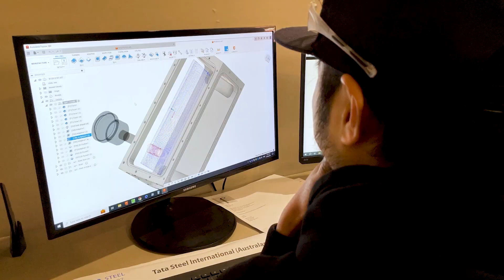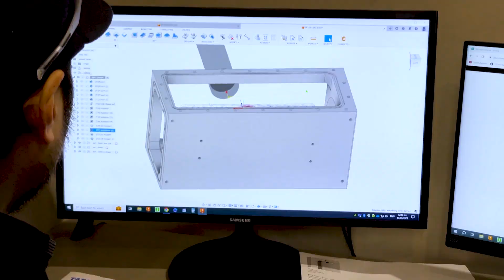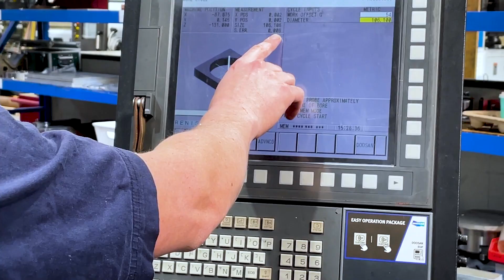Myriad Engineering: Building Precision with the Right Tools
Looking to elevate your engineering game?
Check out the success story of Myriad Engineering, a company that prioritises:
Selecting the best tools for the job: Hear Michael Rutten discuss why cost-effectiveness isn’t necessarily selecting the cheapest tool for the job.
Investing in their team: Learn why Myriad is big on investing in training and apprentices.
A customer-centric approach: With an ethos of “If you can do it better, why wouldn’t you?”
See their philosophy come to life with a mesmerising 1.5 minutes of billet machining. Their commitment to precision is a testament to the power of the right tools in the right hands.